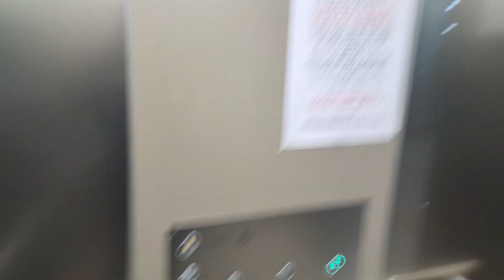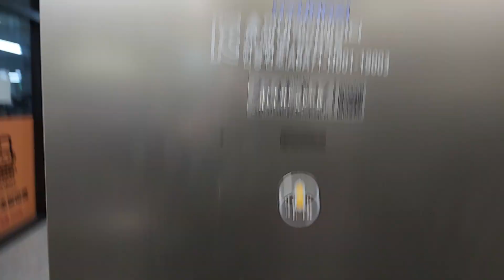경기도 광주시 경안로41건길 6 (경안동) 경기광주역금호리첸시아상가 현대엘리베이터 탑사기